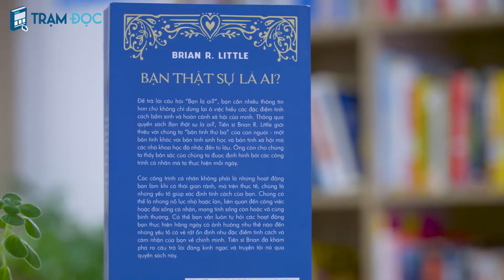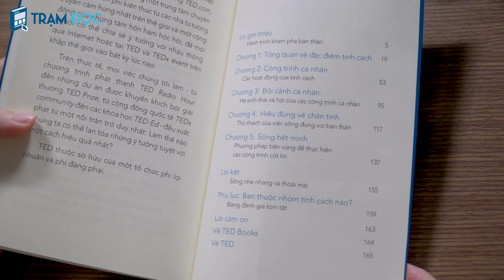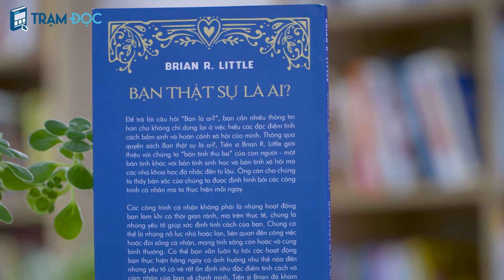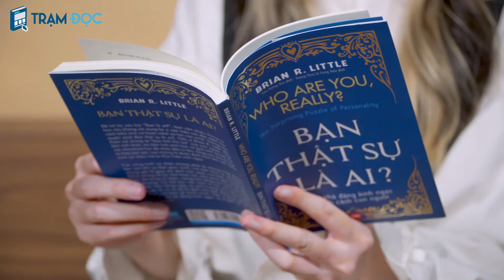Bạn Thật sự là Ai | Good New Book | Trạm Đọc